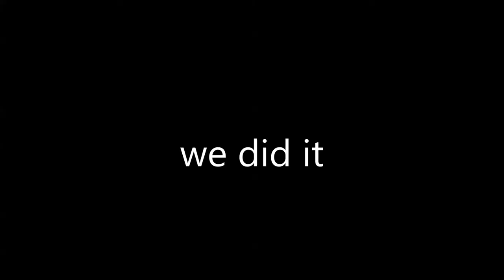REAL FRAG VIDEO WITH REAL EDITING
ACTUALLY THIS TIME. Song: Oh Wonder - Midnight Moon